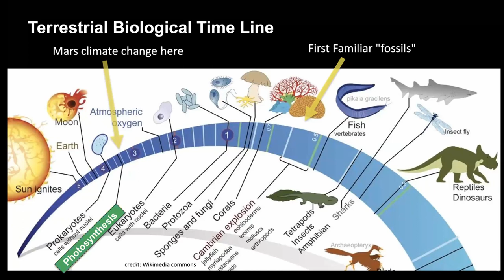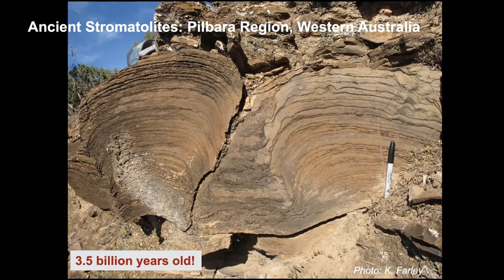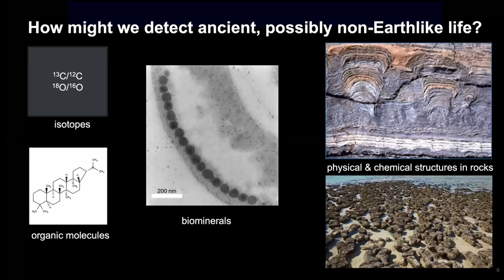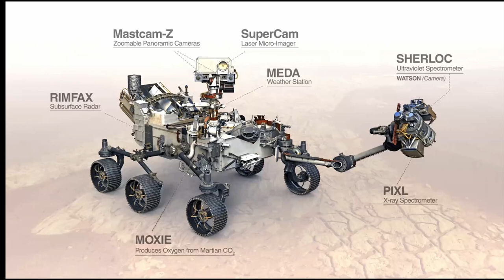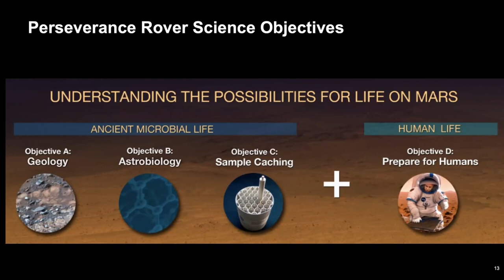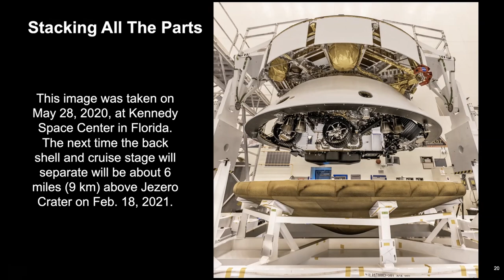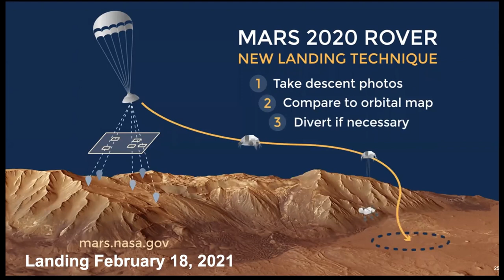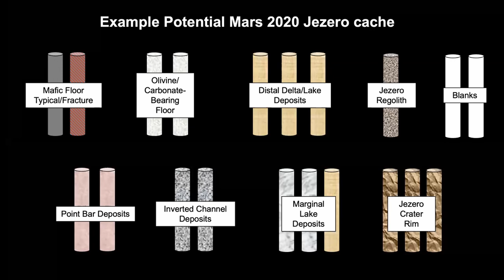Mars Perseverance - Dr. Sarah Milkovich - 23rd Annual International Mars Society Convention